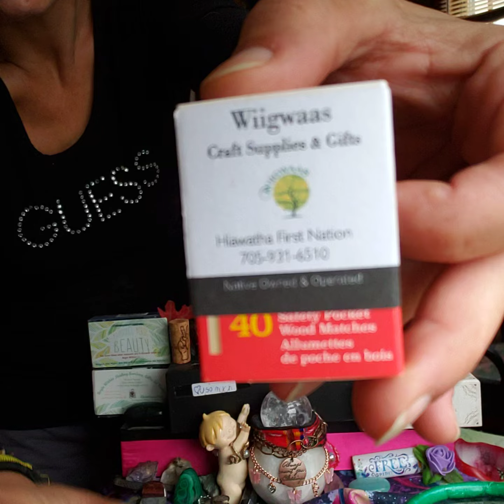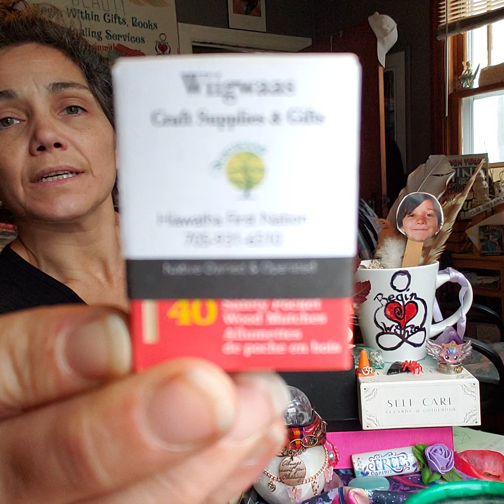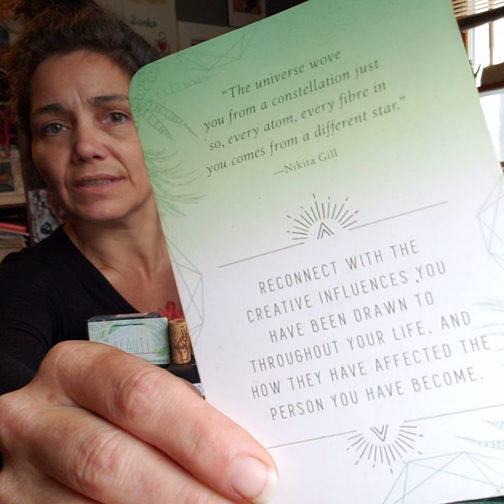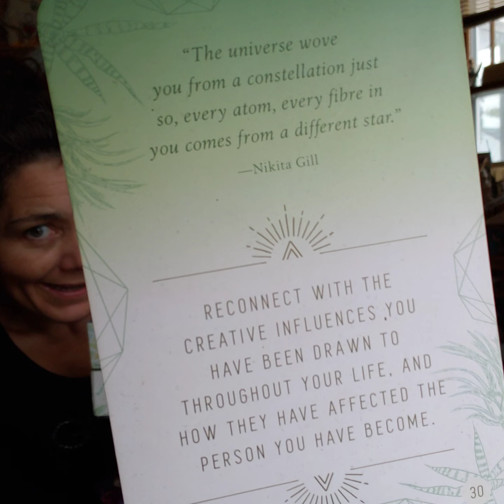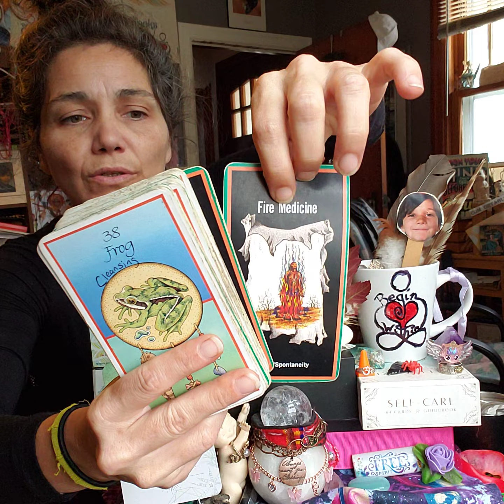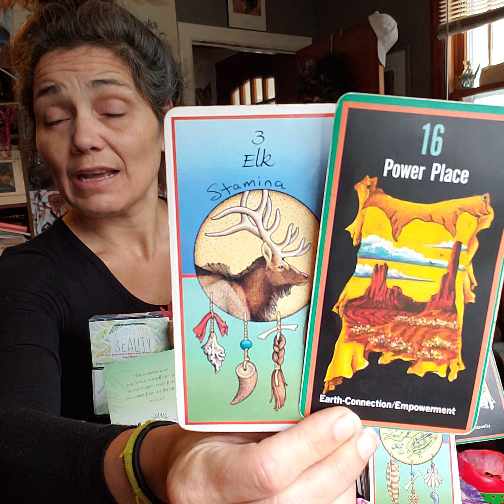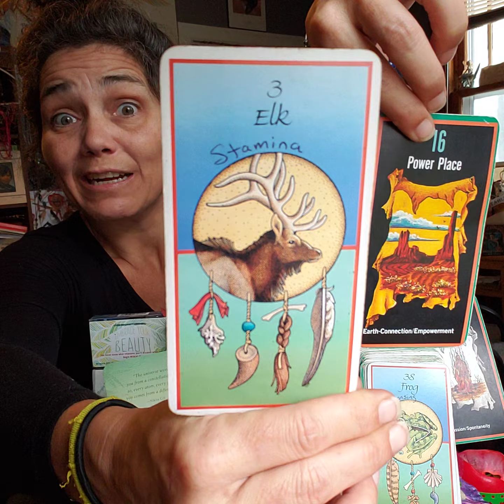What Are You Grateful For? Daily CRUMB w Path & Totem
"The Universe wove you from a constellation just so, every atom, every fibre in you comes from a different star."
- Nikita Gill -

INSPIRATION # 30(3)
Reconnect with the creative influences you have been drawn to throughout your life, and how they have affected the person you have become.

SACRED PATH
# 16(7) Power Place - Earth-Connection/Empowerment

TOTEM
# 3 Elk - Stamina

**Top & Bottom **
PATH # 30(3) Fire Medicine - Passion/Spontaneity

TOTEMs
# 38(11) Frog - Cleansing
# 40(4) Dolphin - Manna